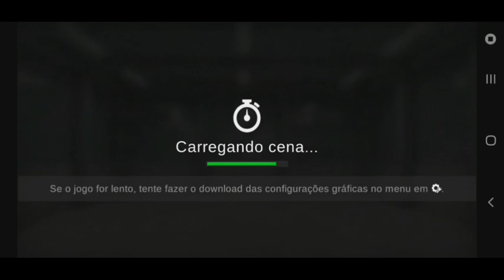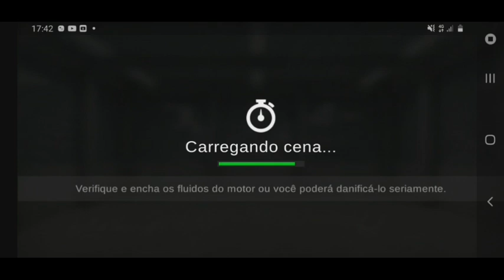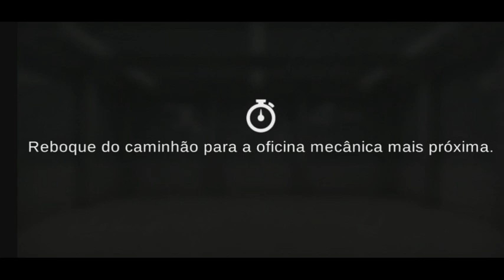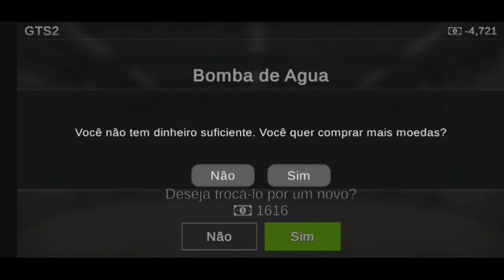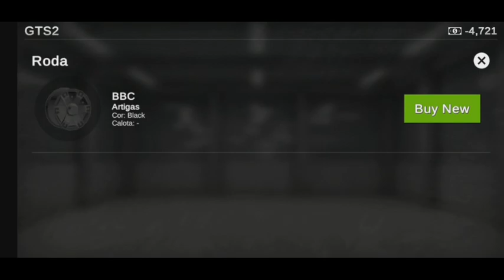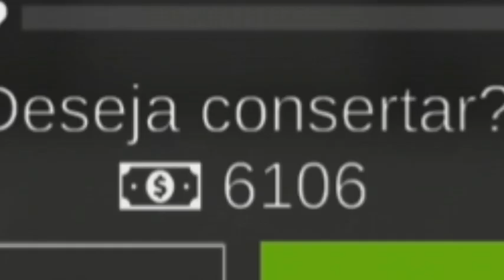COMPREI meu primeiro caminhão e FUI ENGANADO | GTS2